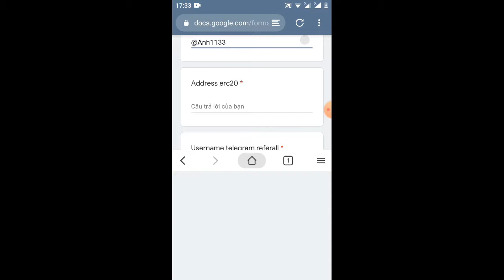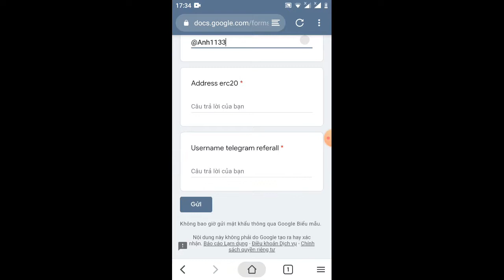HD tham gia event nhận 0.1token PENGUIN=0.0056ETH/ freF 2$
🎁PENGUIN AIRDROP🎁
Free 0.1 PENGUIN / $2 per refferal

Refferal : @Anh1133